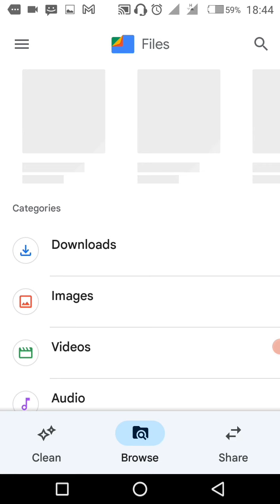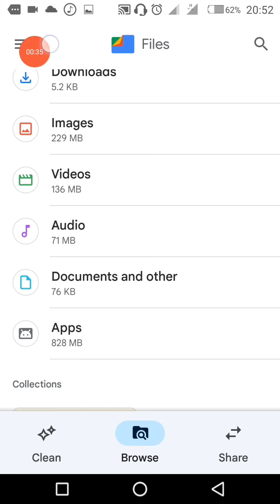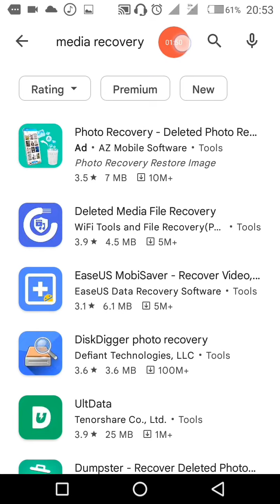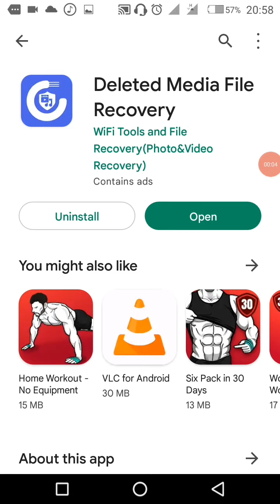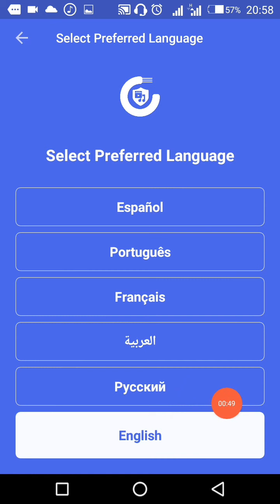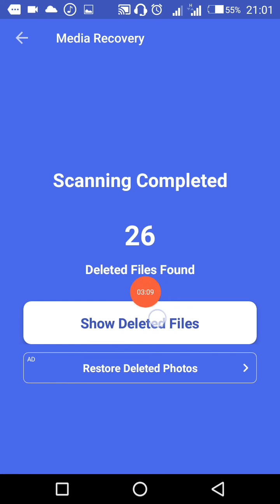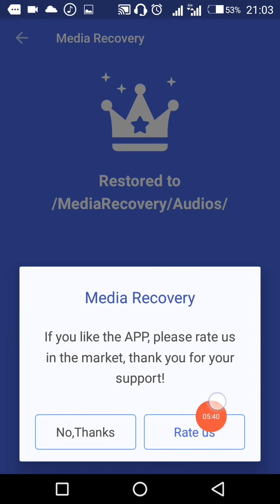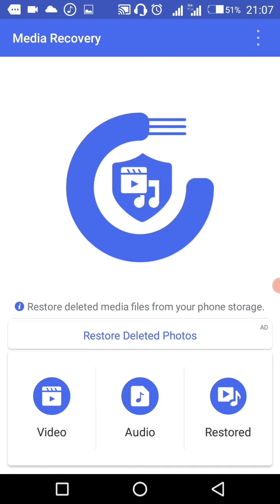UKOWAGARURA IBINTU WASIBYE KURI TELEPHONE YAWE / How to restore deleted files from android phone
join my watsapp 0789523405